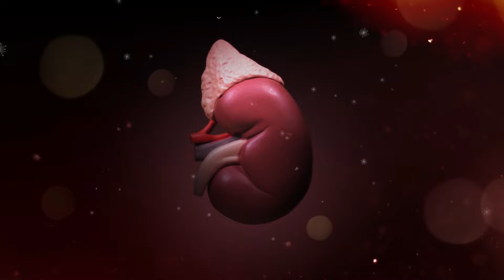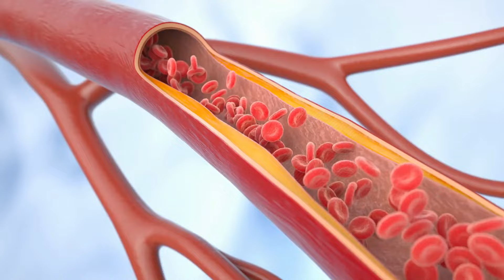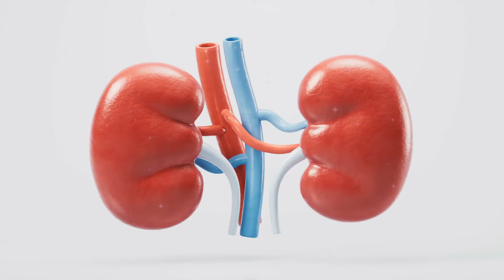SURPREENDENTE! ESSES 7 Alimentos Estão DESTRINDO Seus Rins E VOCÊ NÃO SABIA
Neste vídeo, vamos falar sobre sete alimentos comuns que podem lentamente prejudicar nossos rins ao longo do tempo. Acredite, alguns deles vão te surpreender. Também daremos dicas sobre como consumir esses alimentos de maneira segura para proteger a saúde dos seus rins.

►Aviso legal: O Segredos da Longevidade não oferece aconselhamento médico e todas as informações fornecidas em nossos vídeos, incluindo, mas não se limitando a texto, gráficos, imagens e outros materiais, são estritamente para fins informativos. Todas as informações apresentadas nesses vídeos têm apenas propósitos educacionais.